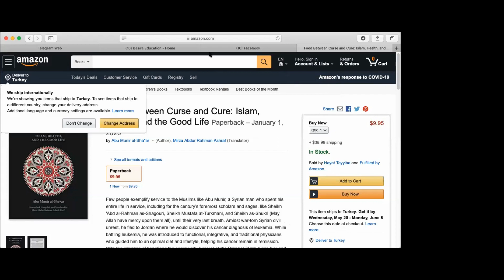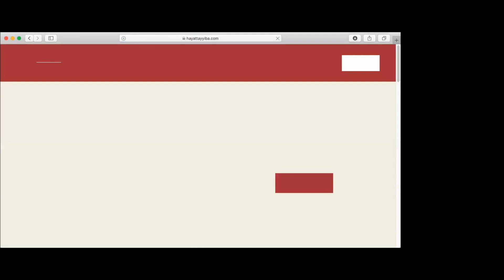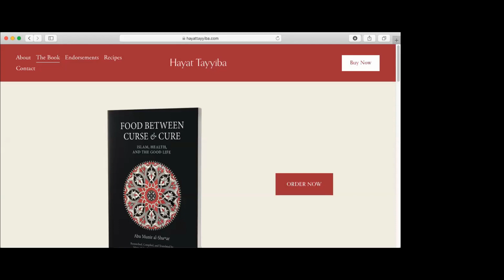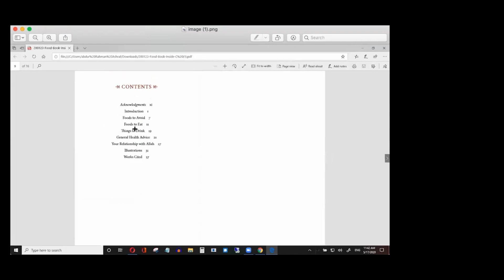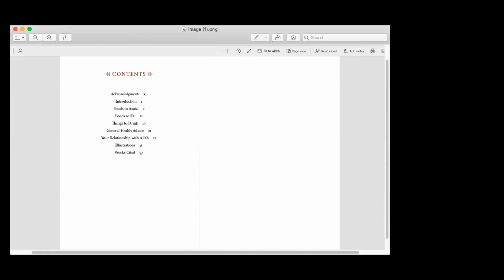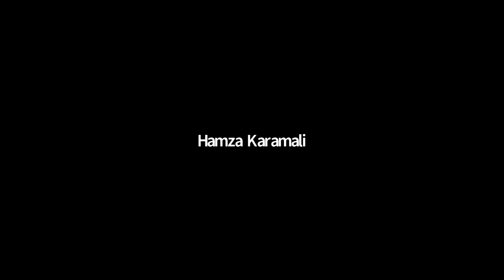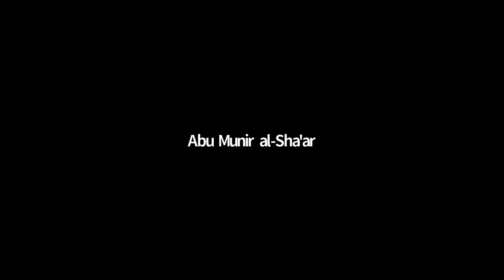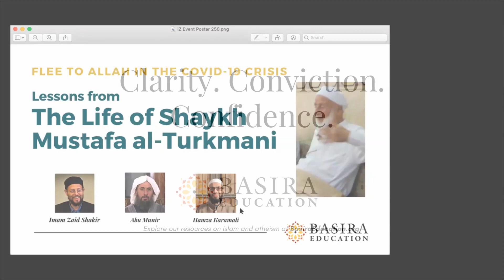The Life of Shaykh Mustafa al-Turkmani | Imam Zaid Shakir & Sidi Abu Munir | Basira Education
Imam Zaid Shakir, close student of Shaykh Mustafa al-Turkmani for seven years, and Abu Munir al-Sha'ar, his personal attendant, recall their memories of him. Shaykh Mustafa (d. 2006) was both an erudite scholar of the outward Islamic sciences as well as a master of the science of Islamic spirituality. He was trained in the outward sciences by Shaykh Hasan Habannakah (d. 1978) one of the greatest and most influential Damascene scholars of the past century. And he was trained in Islamic spirituality by Shaykh Muhammad al-Hashimi (d. 1961), whose humility, service, and remembrance of God had a profound and lasting effect on him. He shunned sheikhdom, living a life of humble service to students of knowledge, until it was thrust upon him against his will by Shaykh 'Abd al-Rahman al-Shagouri, whose position he inherited upon the latter's death.

Imam Zaid also launched Sidi Abu Munir al-Sha'ar's new book, “Food Between Curse & Cure: Islam, Health and the Good Life.”

Time Stamps

Sheikh Abu Munir

4:03 The ijaza of Sheikh Mustafa was given directly from Sheikh al Hashimi, who called Sheikh Mustafa a murshid kamil.

13:51 Sheikh Abdur Rahman al Shaghouri had been wanting to give Sheikh Mustafa ijaza for 25 years.

17:24 Sheikh Mustafa's relationship with Sheikh al Hashimi.

19:28 Sheikh Mustafa was one of very few disciples who Sheikh al Hashimi requested to enter the khalwa (period of solitary dhikr).

Imam Zaid Shakir

23:10 How Imam Zaid was sent to Sheikh Mustafa

25:07 Like a tabi'i

34:00 Imam Zaid's five years with Sheikh Mustafa

39:37 Sheikh Mustafa's humility

42:00 Sheikh Mustafa's contentment with the decree of Allah

44:05 More regarding Sheikh Mustafa's humility

46:18 Sheikh Mustafa's service to the community

49:00 His commitment to da'wa, unlike many modern Sufis who have nothing to do with general da'wa

51:08 Encouraging Westerners to go back to their home countries

59:53 Two takeaways from Sheikh Mustafa's teachings

1:07:55 Sufi teachers should avoid cultlike behavior

Food Between Curse and Cure

1:13:06 Book by Sidi Abu Munir: Food Between Curse and Cure